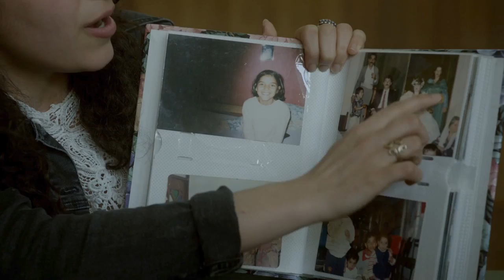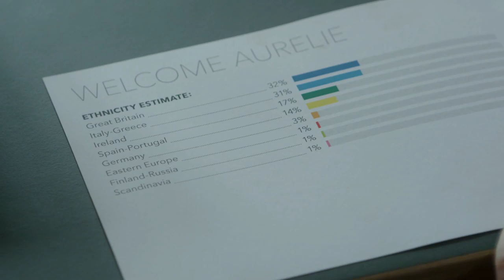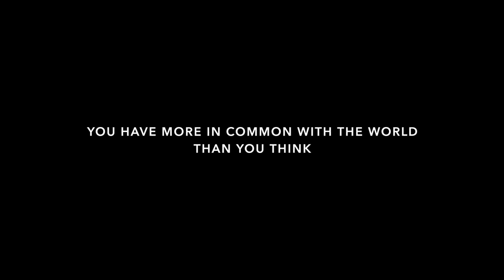Momondo – A Jornada do DNA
Qual a sua nacionalidade? Uma resposta não tão simples.
Coletas de DNA de várias nacionalidades revelam a existência de apenas uma (tomadas as devidas proporções).
Pense um pouco mais.